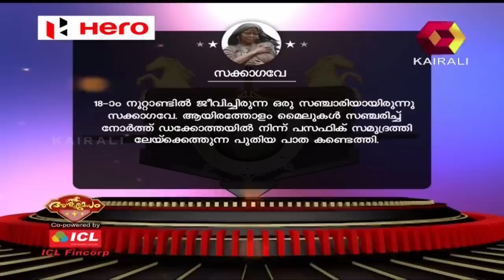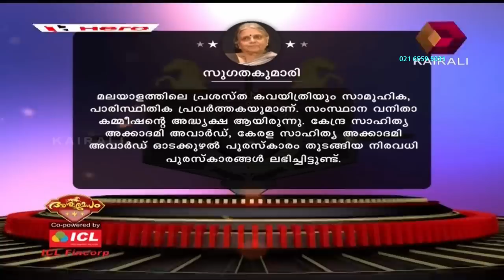Aswamedham അശ്വമേധം@ Mp Hall, Koduvayur | Palakkad | 25th July 2018